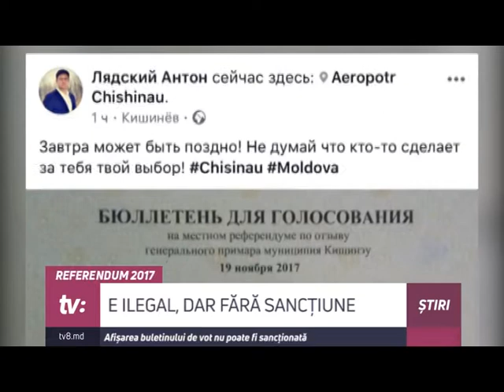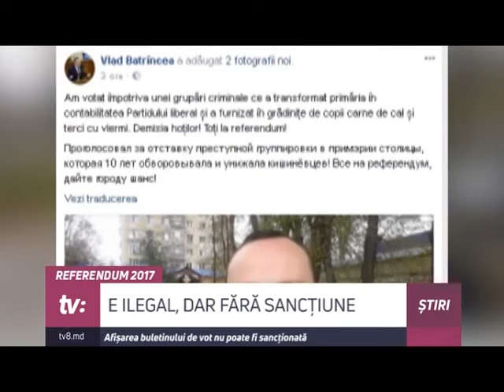E ILEGAL, DAR FĂRĂ SANCȚIUNE Afișarea buletinului de vot nu poate fi sancționată